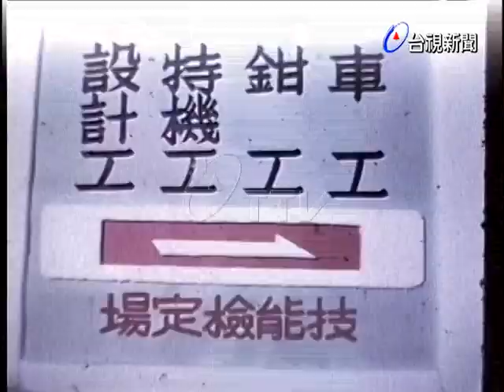工業職業訓練協會實施技能檢定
(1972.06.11)工業職業訓練協會實施技能檢定